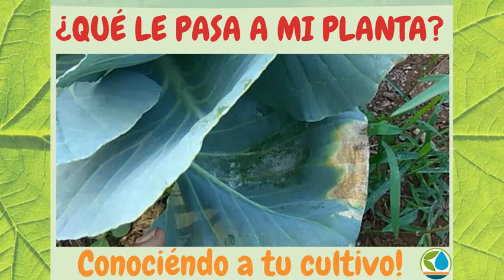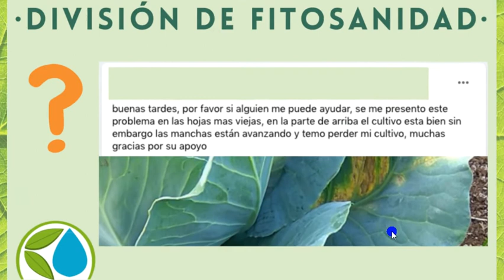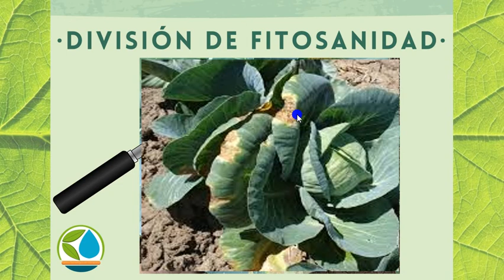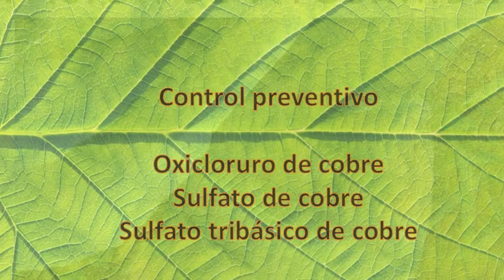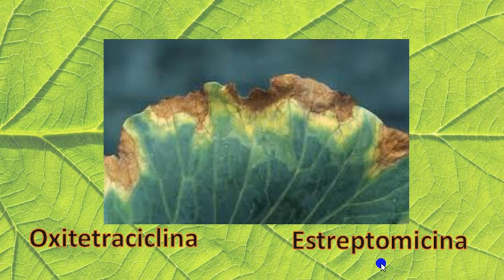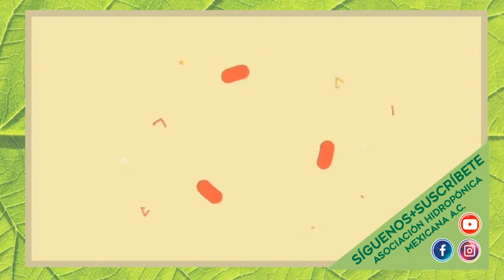Hablando de la peste negra del repollo, Xhantomonas campestri.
Aprende a conocer y diferencias las diferencias entre manchas de varias enfermedades, a prevenir esta enfermedad y también a curar a tus plantas.